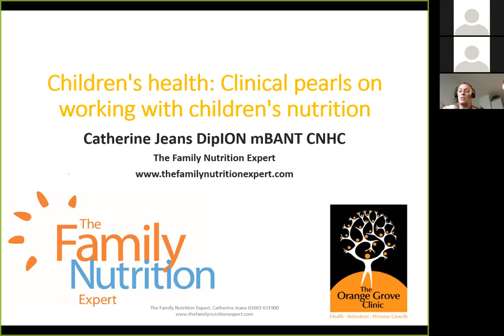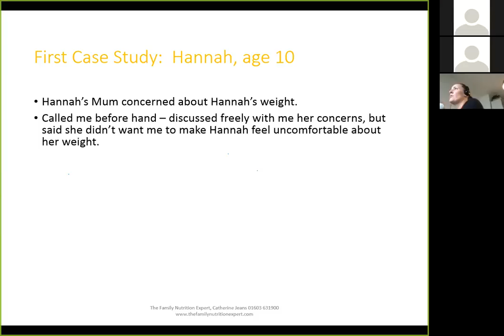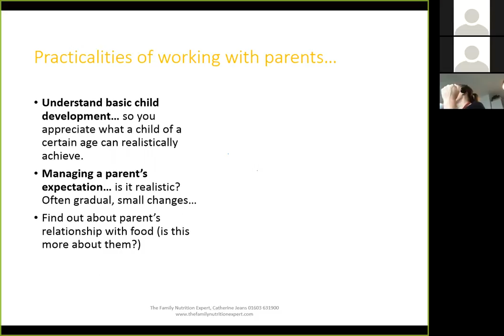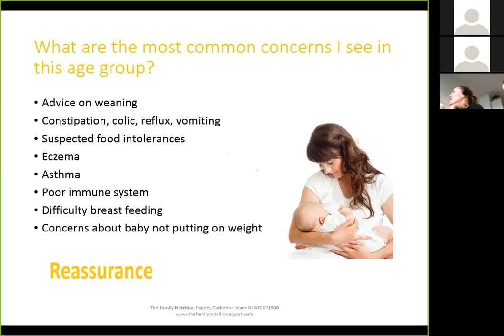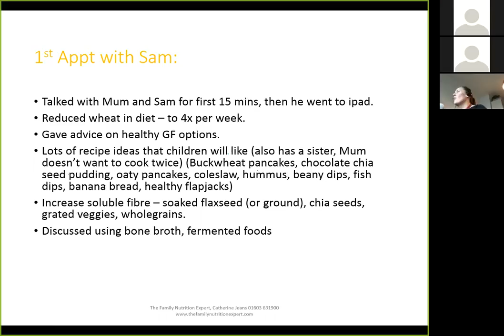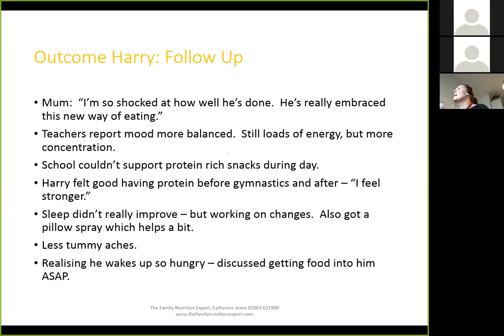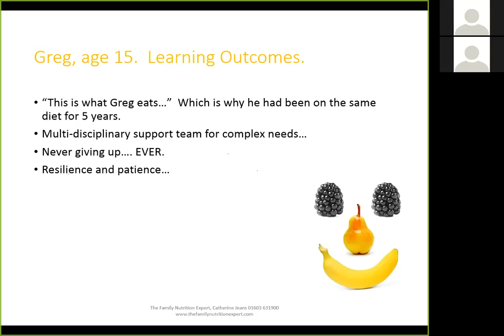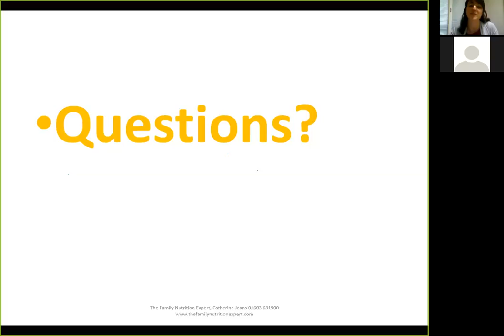Clinical pearls on working with children’s nutrition, with Catherine Jeans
Catherine Jeans has been working with children’s nutrition for the past six years, specialising in family health, including babies, toddlers and teens.  Working with children presents various challenges as a nutritional practitioner – not only getting the child to jump on board with the changes, but as important, making sure the parents are able to motivate their child and make the time to help them prepare the right food.

In this webinar, Catherine will go through:

– Logistical challenges – managing parents and their expectations, at what point to include children in consultations and how to talk to children about weight loss, digestive health and sugar.
-The realities of changing a child’s diet – what can you realistically achieve and how to motivate children to change.
– Case studies from babies to teens – Catherine will go through various case studies from her practice, including allergies, food intolerances, Coeliac disease, weight management and sugar addicts.